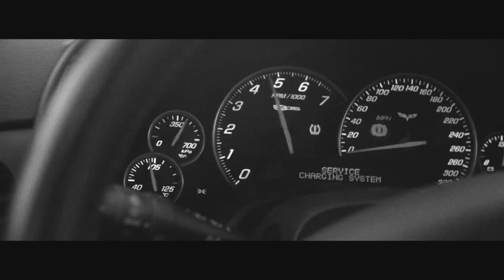Tsalikis & Nicola Fasano Feat. Jazzy Jo - Somebody that i used to know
Produced by: Nicola Fasano & Miami Rockets at The Loft Studio
Vocals by: Jazzy Jo

Additional Production: Swat Entertainment
Video Produced by:  Louis Gabriel & Marios Haperis supported and directed by Swat Entertainment

Written by: Tsalikis Georgios, Nicola Fasano, Stefano Bosco, Enrico Zulianello, Matteo Brisotto, Serban Cazan, Ioana Sihota

All instruments played by:
Nicola Fasano, Stefano Bosco

Published by :
The Saifam Group S.r.l.  (Siae-Italy),Baby Angel Music S.r.l.
 (Siae-Italy) ,Ha Ha Ha Production Srl.